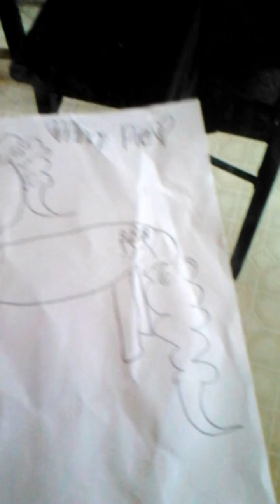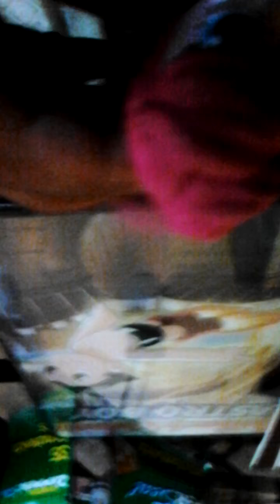Tour of home!!!!!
I watch this video it is actually upside down at the end so a dummy sorry about that you know what I'm going to upload it anyway woooo!!! Butt shake but shake  but slap!!!